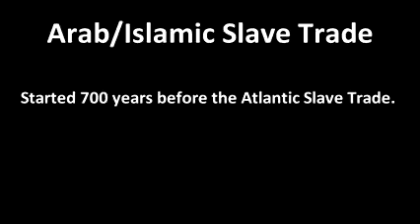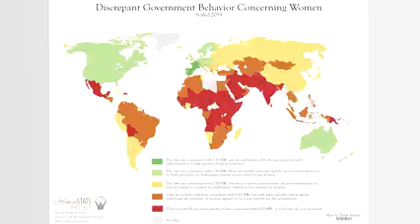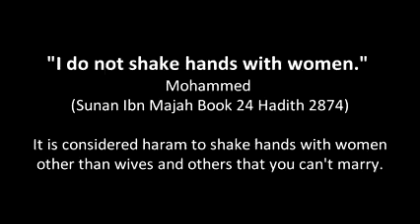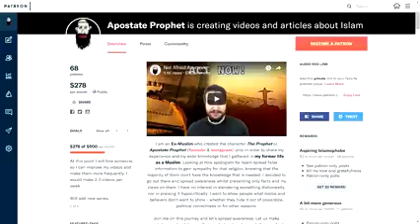Life After Islam Why I left Islam 3